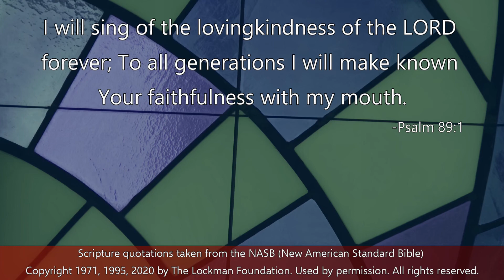The Love of God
When ancient time shall pass away,
and human thrones and kingdoms fall;
when those who here refuse to pray
grace will resound the whole earth round—

were ev’ry stalk on earth a quill,
and ev’ryone a scribe by trade;